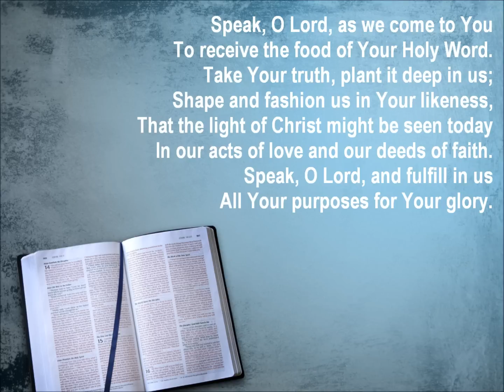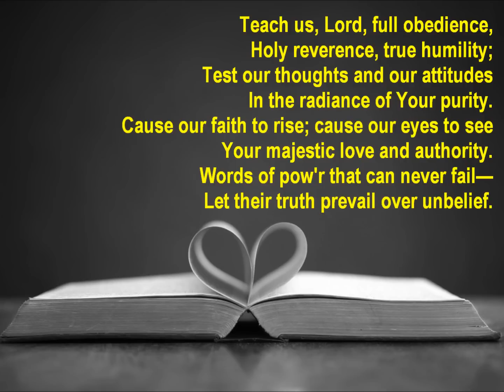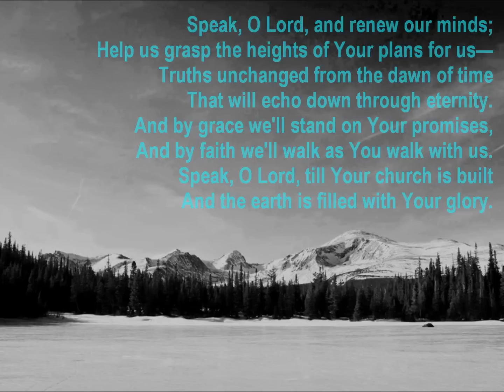Speak, O Lord {with lyrics} - //Keith & Kristyn Getty, Stuart Townend\\